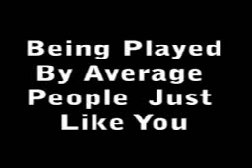Dungeons and Dragons Trailer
This is a trailer for "The Truth of DnD parts 1-3" Starring Eric Cappello and Cole Denkesohn, Directed by Zac Frank